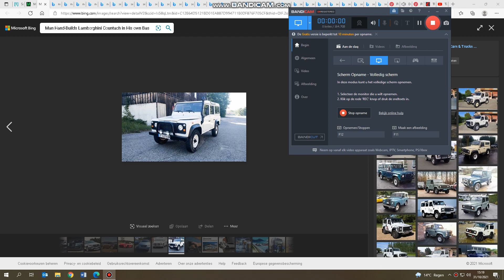1993 Land Rover!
Nice Car eh?